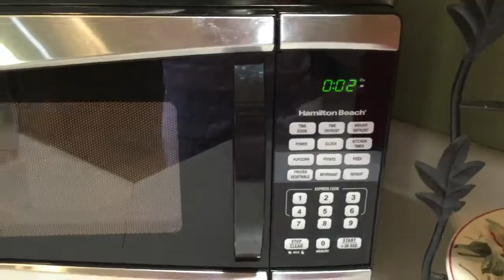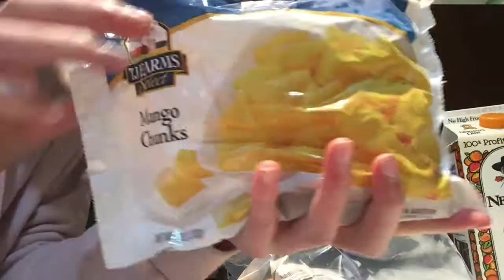The dog knocked over the Christmas tree! Vlog-mas week 3!